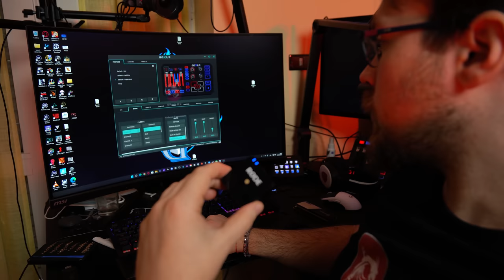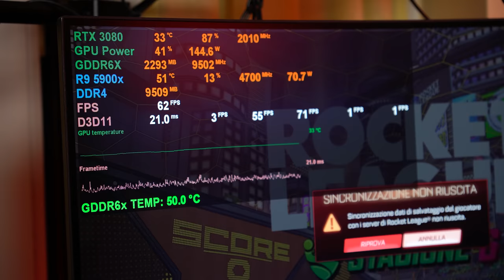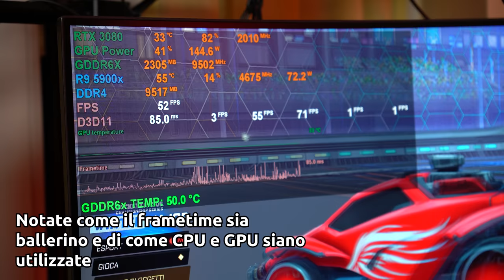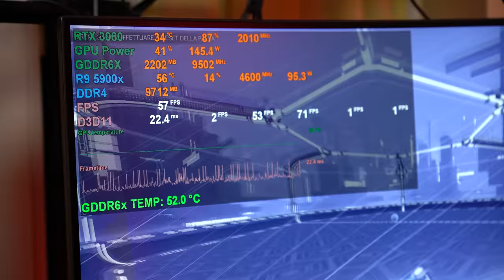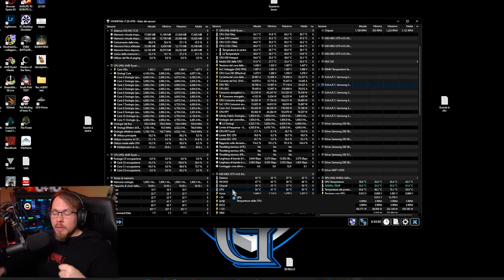La mia SCHEDA MADRE da 500€ è da BUTTARE! MSI x570 Prestige Creation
1.671K Views - Mar 5, 2024
76% . 7.62K/10K